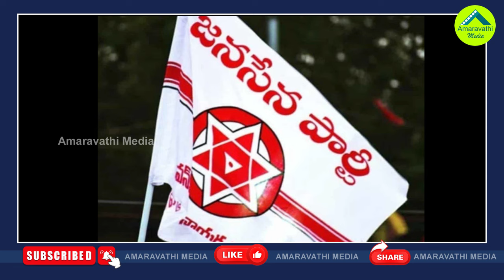జనసేనకు 15 సీట్లేనా..చంద్రబాబు మరో మైండ్ గేమ్| Chandrababu Is Playing Mind Game Over Janasena Seats